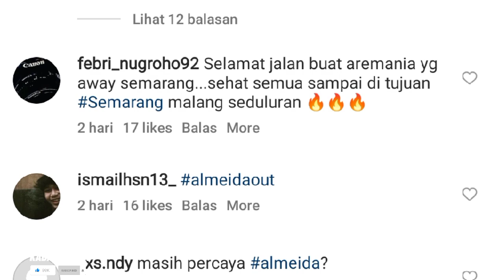TERLALU CEPAT! BELUM JUGA DIMULAI ALMEIDA DIDESAK MUNDUR